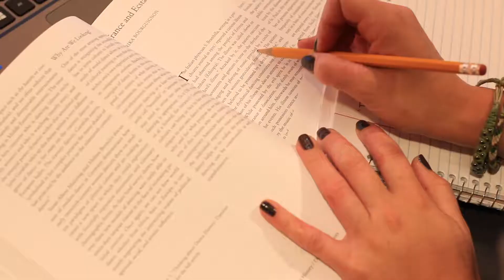The Little Things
Exploring the things that make us all human.

Director and Editor: Sunny Swasey

Cinematographer: Elizabeth Curland

Dancers: Berkeley Loper, Fiona Thomas, Jayde Chase, Sam Simonich

Song: Human by Sevdaliza